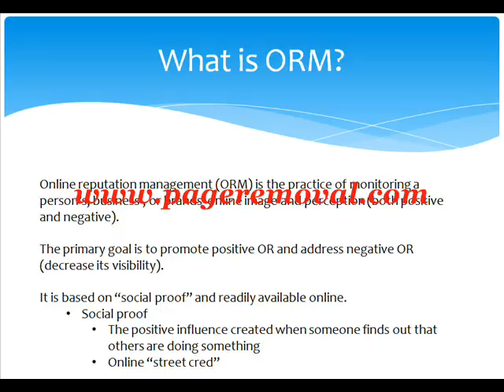negative suppression companies